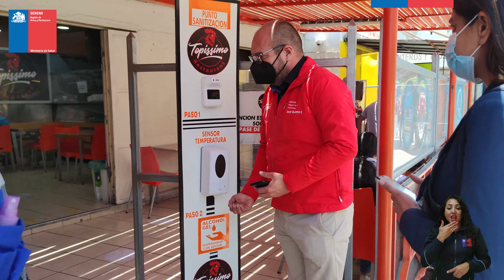Fiscalización pase de movilidad